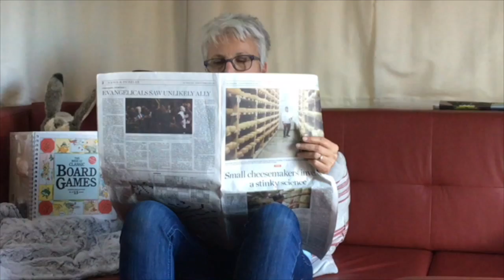Tumbleweed: No More Secrets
This video is about Tumbleweed: No More Secrets